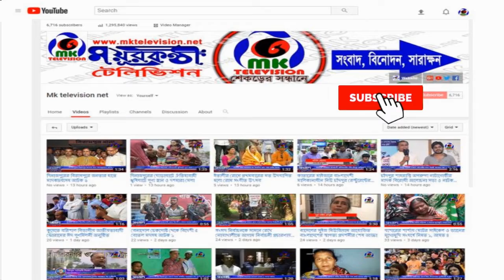পূর্ব শত্রুতার জের ধরে ভাইয়ের হাতে ভাই খুন সিলেটের গোয়াইনঘাটে বিচারের দাবিতে মানববন্ধন ।। MK News